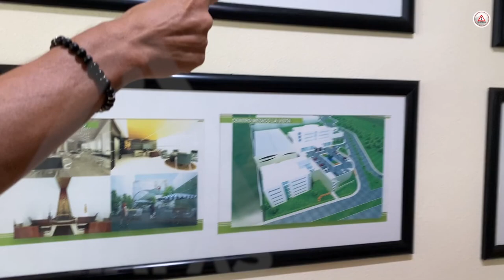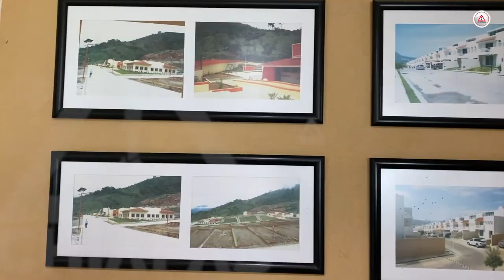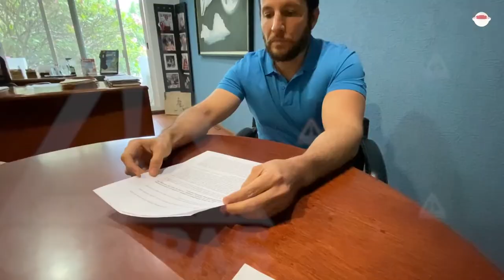Se defienden acusados de 'mega fraude inmobiliario' en Chiapas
Empresario de Líneas del Sur aseguró que este tema de desprestigio se ha generado por malos entendidos.